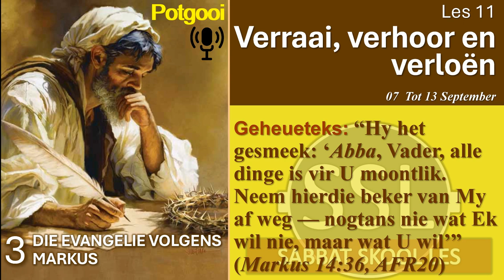Sondag 08 Sept. - Onvergeetlik.